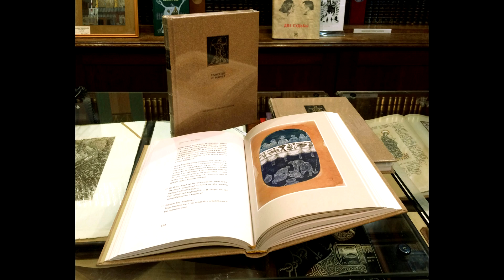Евангелие от Матфея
художник Мамиа Малазониа
"Вита Нова", 2016